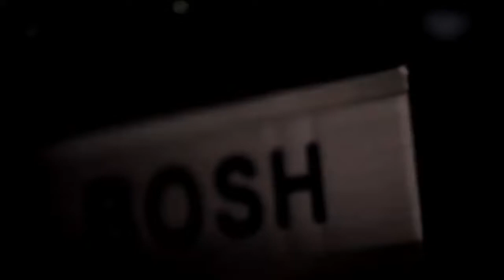Chris Bosh - Miami Heat Mixtape